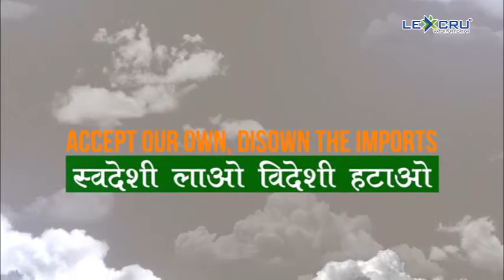Lexcru | Republic Day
Our best wishes on republic day.

LEXCRU WATER TECH PVT. LTD.

Corporate Office :
B-17 Gujarat Estate, Opp Hotel Orange Inn,
Sanand – Sarkhej Road, Ahmedabad – 380015,
Gujarat, India.

Ahmedabad :
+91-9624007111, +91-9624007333